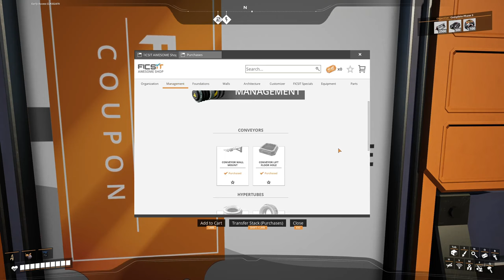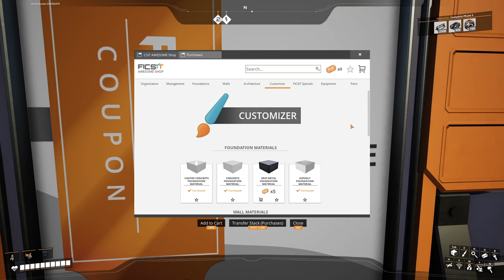Satisfactory Lets Play #1 | The first 30 - 40 hours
Welcome to Satisfactory!

Join me as I build factories across the planet to send stuff home to earth.

Construct
Conquer nature by building massive factories across the land. Expand wherever and however you want. The planet is filled with valuable natural resources just waiting to be utilized. As an employee of FICSIT it’s your duty to make sure they come to good use.

Automate
Construct your factories with gracious perfection or build intricate webs of conveyor belts to supply all your needs. Automate trucks and trains to reach your faraway outposts and be sure to handle liquids properly by transporting them in pipes. It’s all about minimizing manual labour!

Explore & Exploit
Venture on expeditions to search for new materials and be sure to put everything to good use. Nature is yours to harvest! You have vehicles, jetpacks, jump pads and more at your disposal to make the exploration easier. Equip the proper safety gear as well, just in case you run into the local wildlife.